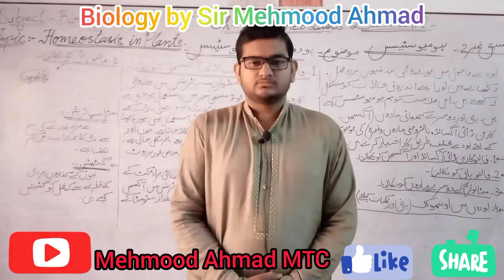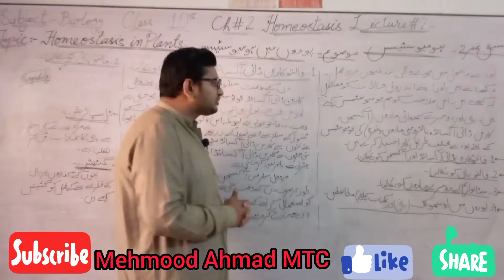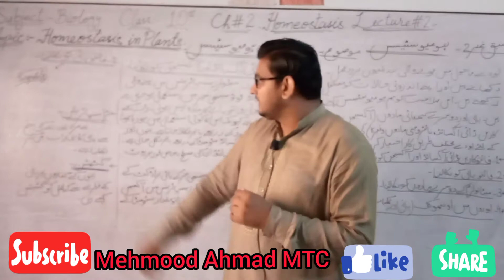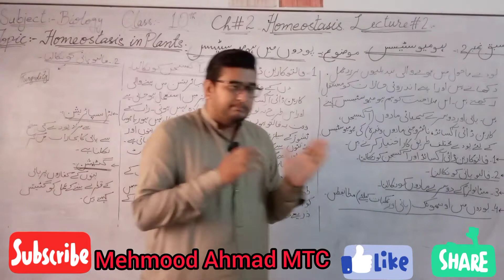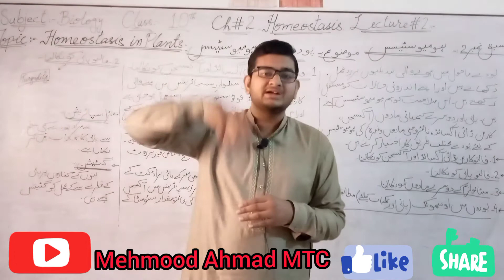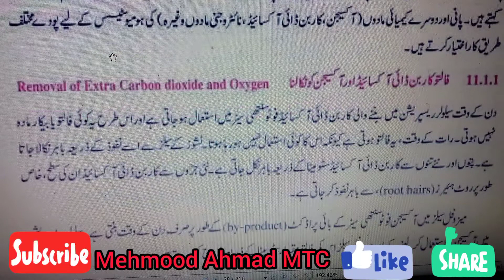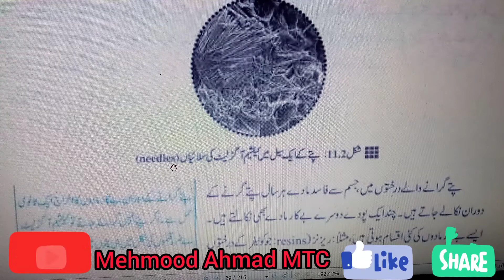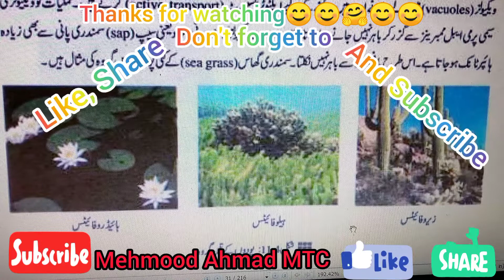Homeostasis in Plants (complete) Class 10 (Urdu)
Subject: Biology
Class: 10
Ch # 2: Homeostasis
Lecture #: 2
Topic: Homeostasis in Plants (complete)
Medium: Urdu
Sir: Sir Mehmood Ahmad
Institute: Moon Teaching, Training, Tuition and Home Tuition Center
Channel: Mehmood Ahmad MTC